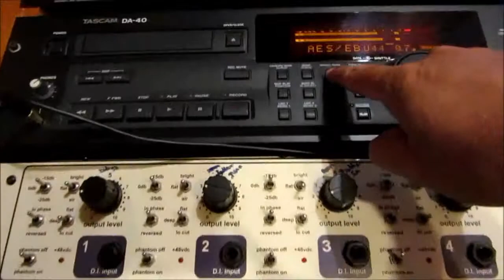Masterizando Clarissa Chamette (SC) MPB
Artista: Clarissa Chamette
Estilo Musical: MPB
Produção: Clarissa Chamette
Gravação e Mixagem: Cassio Moura (Estudio Carajazz)
Masterização: Alécio Costa Studio, 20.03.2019